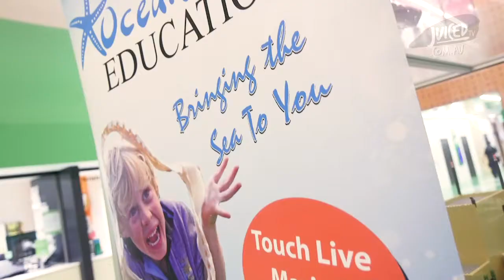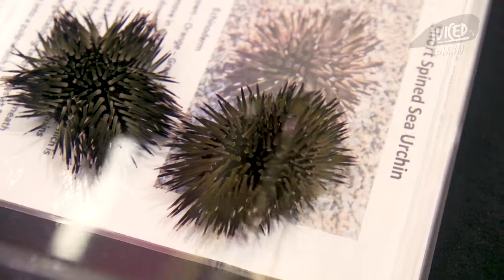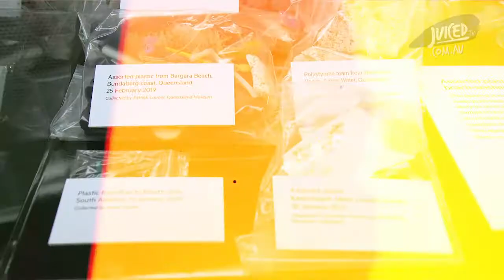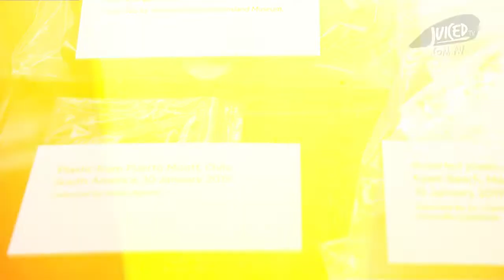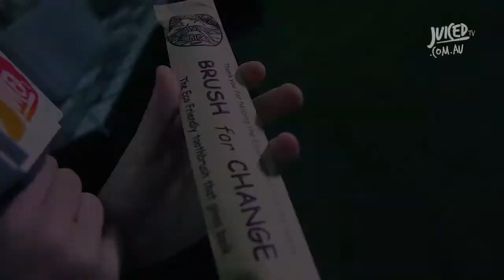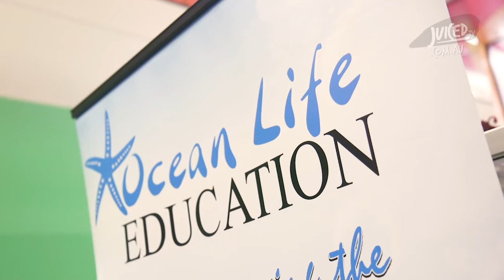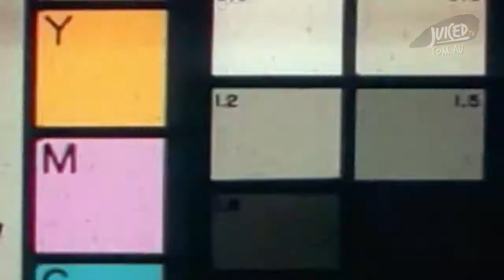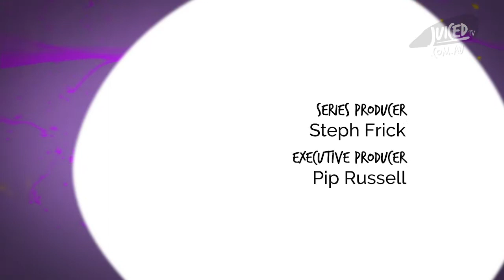UNDER THE SEA (S5EP40)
Grab your snorkels and your flippers because we are diving under the sea with the colourful characters from Ocean Life Education and the adorable turtle hatchlings at the Queensland Museum!

Deep Look